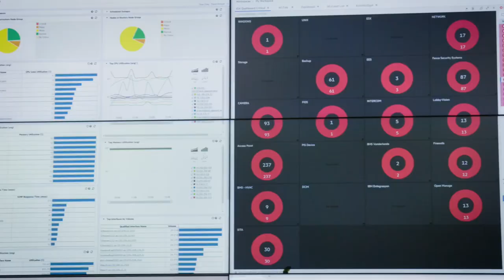Micro Focus at 600Minutes Executive IT 2021, Denmark (Spotlight)